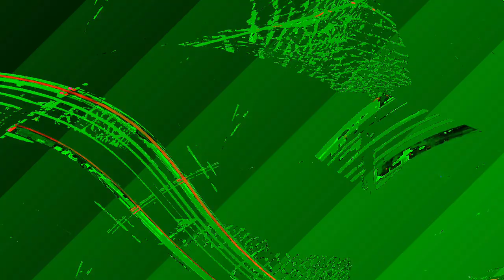[EPILEPSY WARNING] Movie 24 01 10 01h06m44s